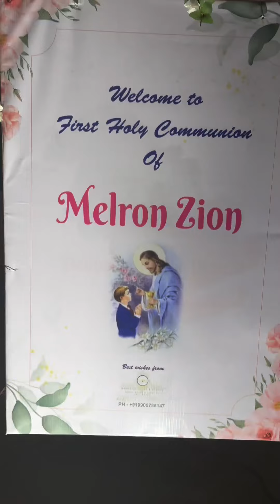EMCEE VJ DIXON HOSTING COMMUNIOUN CEREMONY “Uniting hearts, one soul at a time#CommunionCelebration"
Event host @VJDIXONMASTEROFCEREMONEY
MASTER OF CEREMONY
MC VJ DIXON THE HOST ….

Mangalore based multilingual host who host in 6 languages nationally and internationally private events to corporate gigs he is a perfect entertainer ….
Carrying an experience of 7 years working as TV anchor , Fashion model, choreographer backed many titles and awards.
One of the best compare and titled as global icon best anchor of the year.
BOOK FOR ANY EVENTS
YouTube - VJ DIXON THE HOST
“ BOY BUSY WITH JOY “
Exquisitely shot by content creators : @spotlightacademymangalore
Drastically edited by : @nithesh__acharya_
Greatful for the support :@vinol_savio_dcosta
VJ DIXONS amazing wardrobe outfit partner : @mantra.ixe